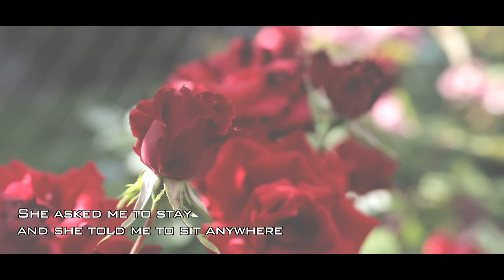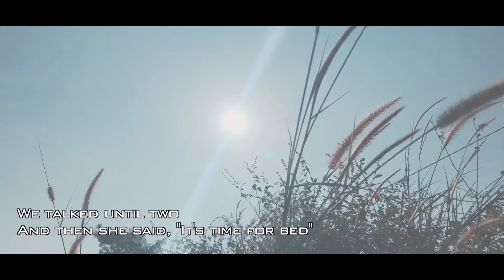[MV] Norwegian wood arranged by Mariko AWADA [From the 3rd album "That's my way"]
This is a music video of "Norwegian wood" arranged by Mariko AWADA from the 3rd album “That's my way”.

You can purchase Mariko's CDs here.

Now it’s difficult to send the CDs outside of Japan because of the pandemic. But don't worry, you can download  the MP3 digital files whenever you want.
Feel free and convenient because my website is in English.

🌻Mariko AWADA the 3rd Album “That's my way”🌻
1. What a wonderful world
2. I'll never fall in love again
3. My secret mind
4. That's my way
5. The nearness of you
6. Devil may care
7. Departure
8. Stand by me
9. Preparation
10. Antagata dokosa
11. Norwegian wood
12. Carnival
13. A tree on the hill
(Original compositions 3,4,7,9,13)

Produced by AWADA Mariko
Vocal: AWADA Mariko
Piano: GOTO Koji
Guitar: SAKAKE Yasuhiro
Bass: YAMADA Yoshiki
Drums: NORITAKE Ryo
Sound engineer: ITO Hidehiko